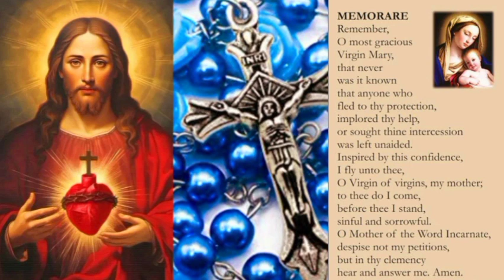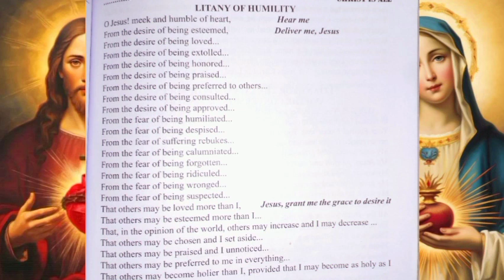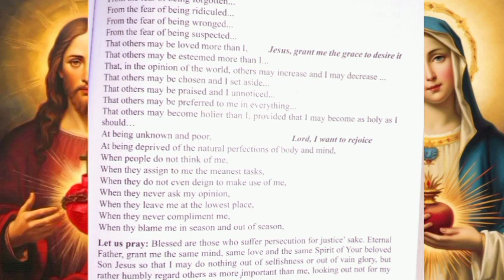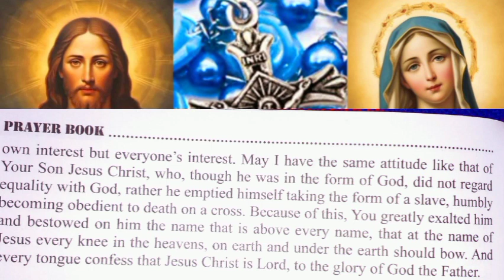WEDNESDAY GLORIOUS MYSTERY,DIVINE MERCY,2SAMUEL CHAPTER 22|ROSARY PRAYERS ROUTINE (10th Jan '24)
shalom everyone together lets prays today's divinemercychaplet gloriousmysteries and bible study 2Samuel chapter 22